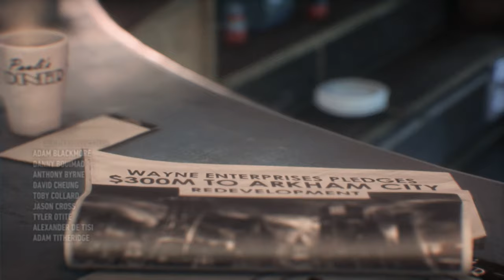BURN THE JOKER!!! - Batman: Arkham Knight Episode 1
At least the Joker finally got that tan he was hoping for! 😂
I hope you all enjoyed yet another video by me! And if you would like to see more Batman: Arkham Knight on my channel, or if you have any thoughts, questions, or concerns then please let me know in the comments section below!
FOLLOW ME TO STAY UPDATED!!!